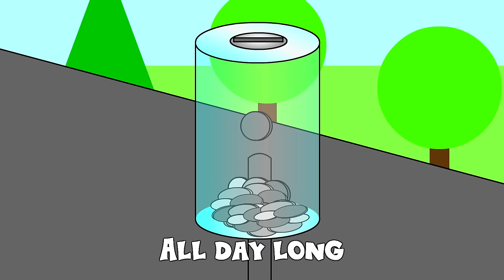Watch Me Fish | Dance Hits 4 Kids | Children's Learning Songs, Edutainment by Busy Beavers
Kids, it's Time to Dance! Busy Beavers new Hit Song "Watch Me Fish" will make your Little Ones Sing & Dance with Fun Lyrics & a Catchy Tune. Babies & Toddlers will Have Fun in Front of this Compilation while Learning Colors, ABCs, Nursery Rhymes & More Educational Kids' Songs.

Watch Me Fish (3D) 00:00
Super Circus 3D Kid's Olympics (Blue Whale Jump) 02:22
Stevie Steamer 3D Counting Fruits 02:55
Super Circus 3D Color Cars Jump (Orange Car) 06:11
Alphabet Surprise (Red Egg, Letter C) 06:45
Wheels on the Bus (Black Bus) 08:00
The Busy Beavers TV Show Theme Song 09:45
Vehicles Learning Game (Police Car) 10:21
Counting Pumpkins 11:22
Finger Family Pandas (3D) 14:57
I'm a Little Teapot (3D) 16:00
Super Circus 3D Alphabet Buses (Letters ABCD & EFGHI) 18:24
Shapes Sorting Bucket Learning Game 19:11
Super Circus 3D Color Cars (Pink Car) 20:37
Trick or Treat 21:14
Super Circus 3D Kid's Olympics (Billy Jump) 24:00
The Color Game 24:25
The Orange is Orange (3D) 29:28
The Paint is Pink (3D) 32:00
Super Circus 3D Color Cars Jump (Yellow Car) 34:03
Neon Green Robot Machine #17 (Fire Truck) 34:39
ABC Water Wow Writing the Alphabet (Letter E) 38:40
Sing the Alphabet (3D) 40:00
Finger Family Police Cars 42:10
Days of the Week Chant 43:12
The Apple is Red 45:30
Princess 123s "I Can Count to 10" 48:00
Numbers Chant (3D) 51:13
Days of the Week Song 53:20
Toy Car Color Learning Game (Red Car Unboxing) 56:00
Incy Wincy Spider (3D) 57:50
Finger Family Fire Trucks 59:57
Where is the Fish? Preposition Lesson (In Front Of) 1:00:58
Fruit & Vegetable Learning Game (Orange Orange) 1:01:45
Surprise Eggs ABCs 1:02:35
Super Circus 3D Alphabet Buses (Letters RSTUV & WXYZ) 1:04:00
Let's Make a Salad 1:04:40
Alphabet Surprise (Green Egg, Letter D) 1:06:35
Five Little Ducks (3D) 1:07:44

Over 2 Billion Viewers proves that Kids LOVE Busy Beavers.

Follow Us

SHOP

Download